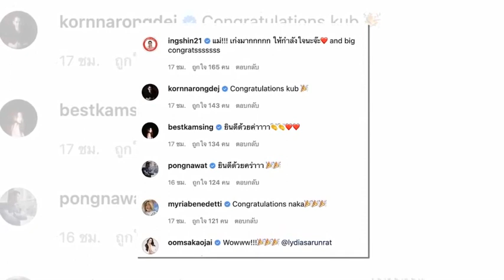ลิเดีย ยื่นข้อเสนอ แมทธิว ดีน ลูกคนที่ 3 คือยอมให้คนสุดท้าย